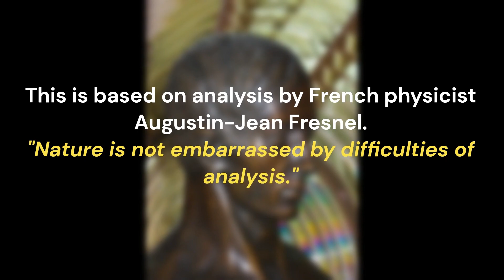Scratches Doomben Friday, April 7, 2023 TODAY Heavy 7 or 8.